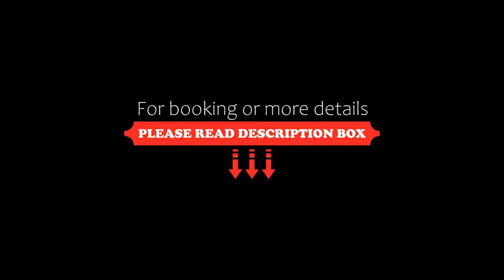Monte Carlo Inn Oakville Suites, Oakville, Canada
About Property:
You're eligible for a Genius discount at Monte Carlo Inn Oakville Suites! To save at this property, all you have to do is sign in.
Located less than 10 minutes' drive from Lake Ontario, this hotel features an on-site restaurant, fitness centre and hot tub. Every room offers free Wi-Fi and a flat-screen cable TV.
Modern furniture, a microwave, fridge and coffee-making facilities are provided in the contemporary decorated rooms at Monte Carlo Inn Oakvill...
Property Type: Hotel
Address: 374 South Service Road East, L6J2X6 Oakville, Canada
Searching For
1. Monte Carlo Inn Oakville Suites - Oakville - Canada
2. Monte Carlo Inn Oakville Suites - Oakville - Canada Address
3. Monte Carlo Inn Oakville Suites - Oakville - Canada Rooms
4. Monte Carlo Inn Oakville Suites - Oakville - Canada Amenities
5. Monte Carlo Inn Oakville Suites - Oakville - Canada Offers and Deals
Audio Credit:
Track Title: Blank Slate
Artist: VYEN